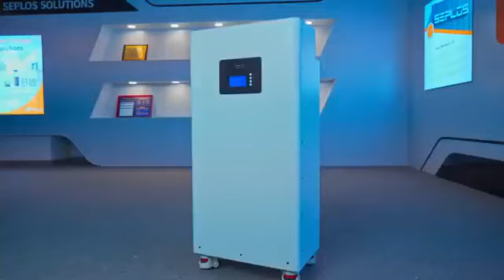30 Seplos BMS Poland Lifepo4 Battery 48V 280AH 310AH 320AH Power Bank.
"Welcome to [Gadget Galaxy], your ultimate destination for cutting-edge technology exploration and discovery! 🌌🔌 Immerse yourself in the captivating world of innovation as we delve deep into the realms of the latest gadgets, mind-blowing advancements, and futuristic concepts that are shaping our digital landscape. From in-depth reviews that decode the intricacies of new releases to captivating breakdowns of emerging trends, our channel is your front-row seat to the future. Whether you're a tech enthusiast, a curious mind, or simply someone who loves staying ahead of the curve, [Channel Name] promises to be your beacon of light guiding you through the ever-evolving technological wonderland. Join us as we unravel the mysteries, simplify the complexities, and ignite the sparks of curiosity that technology brings to our lives. Don't just watch the future unfold – be a part of it with [Gadget Galaxy!"

Tech Reviews
Gadgets
Tutorials
How-to Guides
Tech News
Innovation
Electronics
DIY Tech
Software Development
Programming
Cybersecurity
Artificial Intelligence
Machine Learning
Augmented Reality
Virtual Reality
Internet of Things (IoT)
Mobile Apps
Gaming Tech
PC Building
Tech Tips
Future Tech
Wearable Tech
Robotics
Science and Technology
Tech Talks
Geek Culture
Coding
Web Development
Digital Trends
Tech Explainers
Tech talks
Tech Explained
tech news
tech
new technology

technology definition
science and technology
latest technology
technews
latest technology news
cool tech
technological advances
technology review
newtech
modern technology
definition of technology
define technology
technology articles
gadget news
technology meaning
science technology
computer news
news technology
tech websites
cnn tech
technology updates